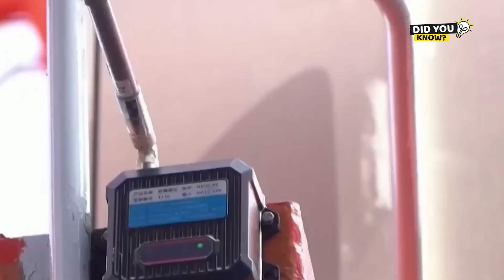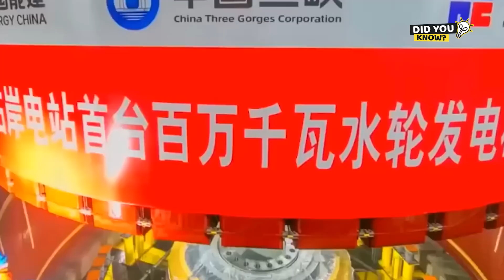IF A SUPER DAM THREE TIMES LARGER THAN THE THREE GORGES DAM FAILS, WHAT WILL BE THE CONSEQUENCES?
No longer a rumor or concept, the Chinese government has officially approved a hydroelectric dam project downstream of the Yarlung Tsangpo River in Tibet. This is the largest hydroelectric project in human history, surpassing even the Three Gorges Dam. Three times larger than the iconic dam, it could humorously be called the "Nine Gorges" or the "Grand Gorges."
When discussing a hydroelectric project, people are naturally curious about the river it is built on. That river is the Yarlung Tsangpo, which is not just any ordinary river—it is a symbol of majestic nature, geographical might, and the rich cultural stories of the Tibetan region.